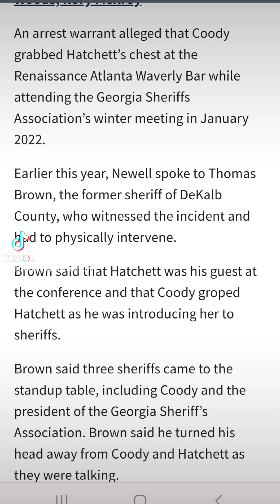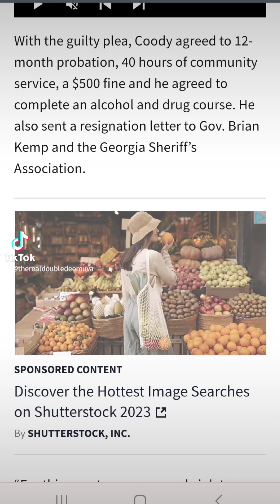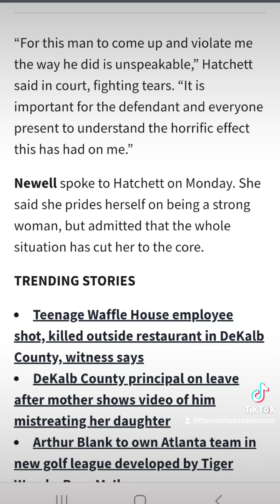Bleckley County, Georgia Sheriff Kris Coody pleads guilty to groping Judge Glenda Hatchett.